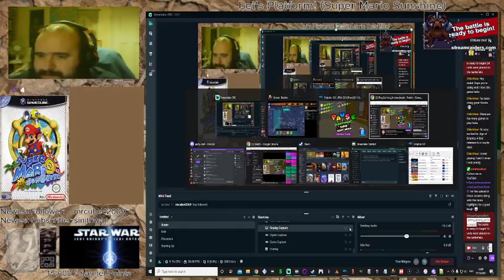Super Mario Sunshine (Never have I ever hated gravity so much!)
This game knows how to make you HATE gravity and all related effects of that physical effects it.